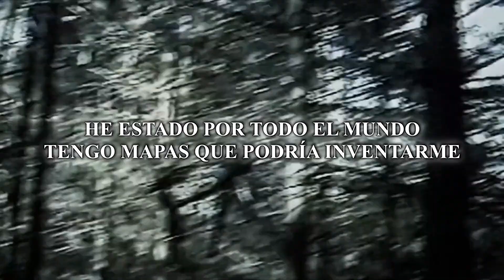$UICIDEBOY$ - US VS. THEM (Español Lyric Video)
Español Lyric Video for "Us Vs. Them” by $uicideboy$

Nota: El video no es oficial.